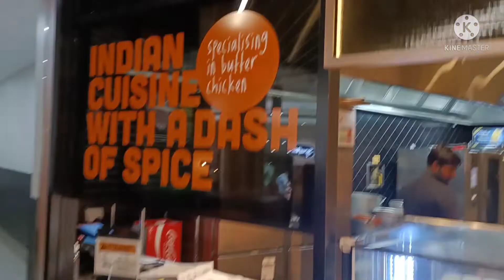Little Spice Frankston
Telugu cooking and travelling videos from Australia along with Daily vlogs Telugu cooking and travelling videos from Australia